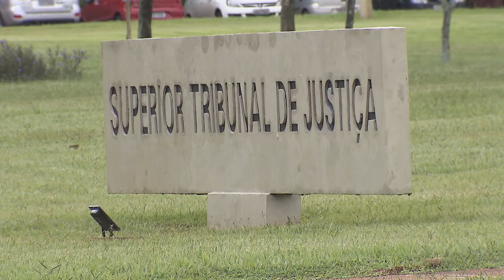Clique STJ - Ex-prefeita Presa (04/01/2018)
A ex-prefeita de Ribeirão Preto, no interior do estado de São Paulo, Dárcy da Silva Vera, tem novo pedido de liberdade negado no Superior Tribunal de Justiça. Ela é acusada de comandar um esquema que teria desviado cerca de 45 milhões de reais dos cofres do município.